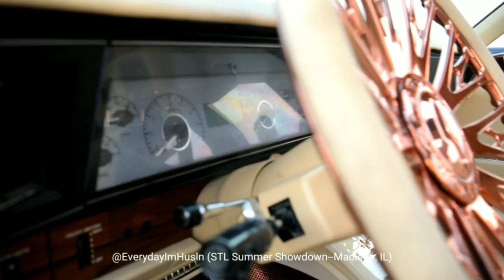STL Summer Showdown--Madison, IL: LS-powered Chevrolet Caprice LS on 28" Forgiato Cravatta's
Meet "Henny Rosè"--winner of Best Box Chevy AND Best of show at STL Summer Showdown! Chevrolet Caprice LS on 28" Forgiato Cravatta's out of Chicago. TONS of detail including interior done by Debo's Customs in Chicago, Sandman Designs billet jewelry, kandy paint w/rose gold trim & Tiarra grille, etc. definitely a beautiful build!